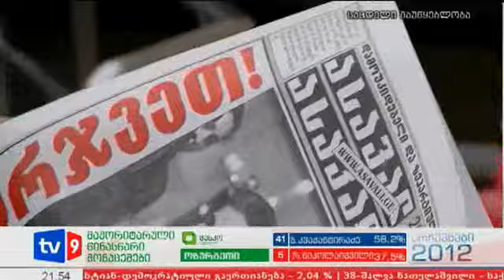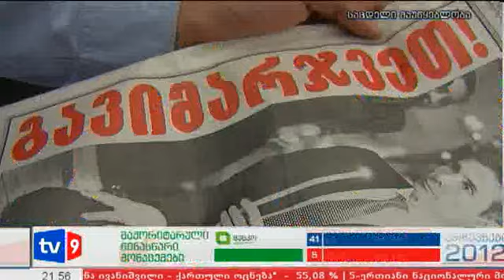ახალი 9 | "ასავალ-ასავალი" | 04.10.12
გაზეთ "ასავალ დასავალის" არგუმენტი ციხის პერსონალის პირადი ინფორმაციის გამოქვეყნებაზე